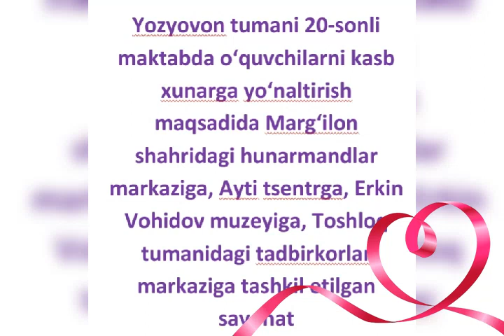20-maktab o‘quvchilarini hunarmandlar markaziga, Ayti tsentrga, Erkin Vohidov muzeyiga sayohat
Yozyovon tumani 20-sonli maktabda o‘quvchilarni kasb xunarga yoʻnaltirish maqsadida Margʻilon shahridagi hunarmandlar markaziga, Ayti tsentrga, Erkin Vohidov muzeyiga, Toshloq tumanidagi tadbirkorlar markaziga tashkil etilgan sayohat